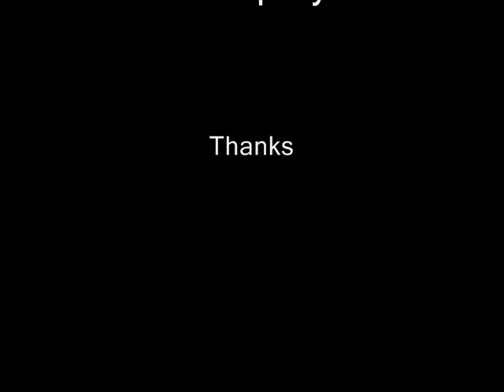Coldplay Cover - The Scientist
Austin Shon Lisa Damon and Hans doing a cover of  Coldplay - The Scientist
Friends at a Talent Show get-together.
Austin started learning Piano 2 weeks ago.